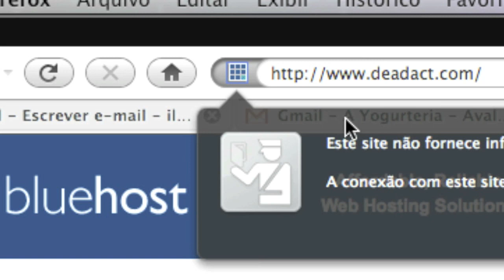Pense Nisso - O Porra DJ Vale a Pena?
Me assista ao vivo toda a segunda, terça e quinta às 11h na Twitch Esse vídeo não é contra quem contribui ou acompanha o Ele é sim a favor de quem quer ser e quer fazer diferente.